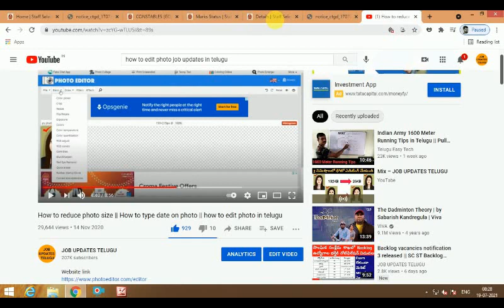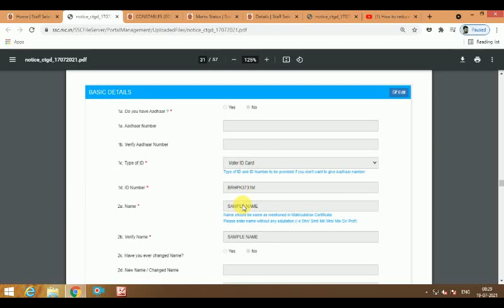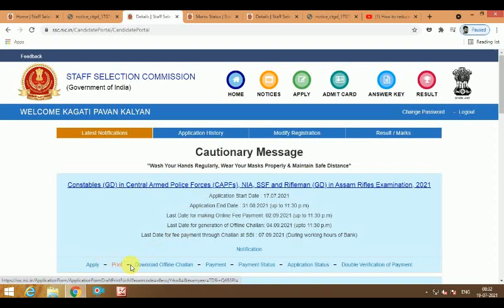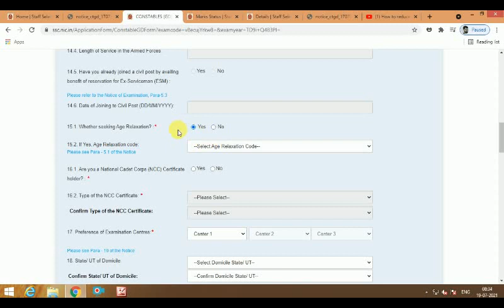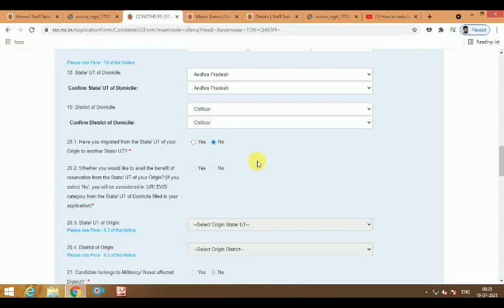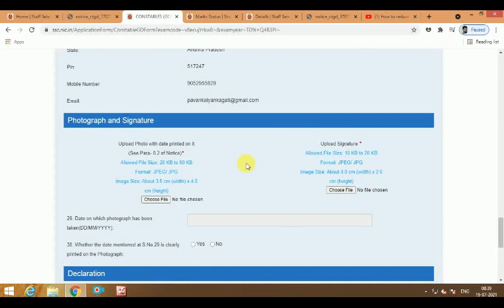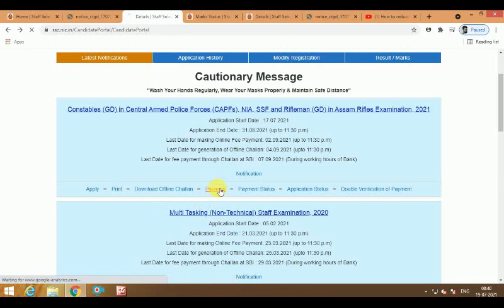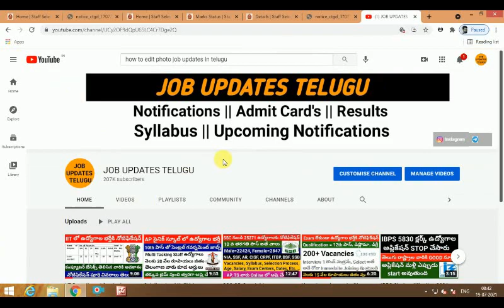SSC GD How to apply online step by step in telugu || SSC GD Notification 2021 || SSC GD 10th pass